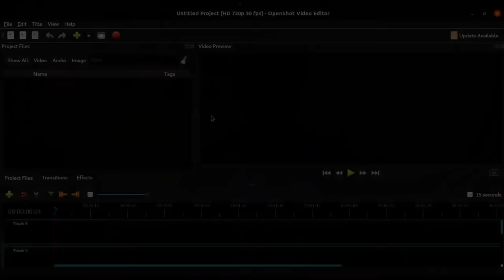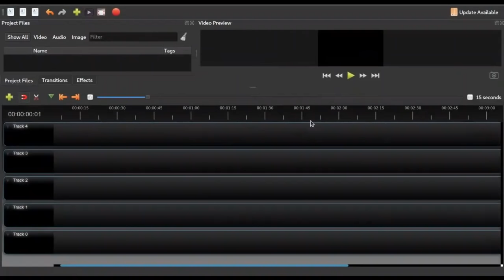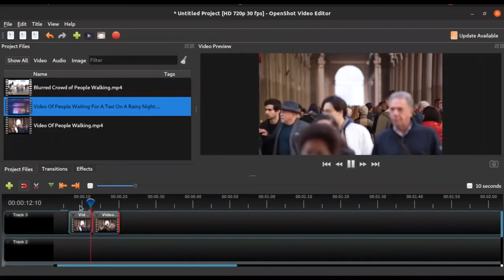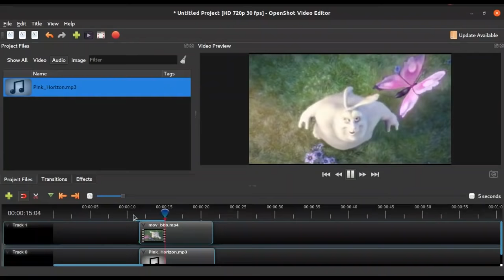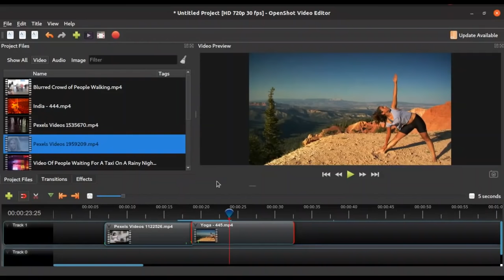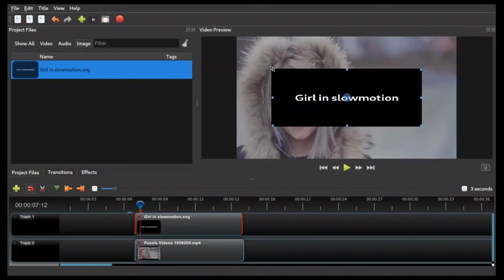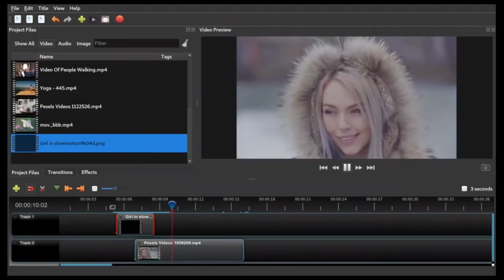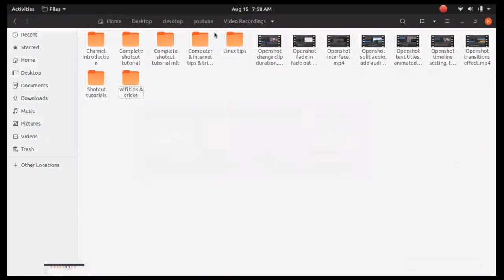OpenShot Video Editor Tutorial | Best free video editing software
OpenShot Video Editor Tutorial | OpenShot Video Editor | OpenShot | Video editing software, In this video you can learn openshot in less than 30 mins.

Guys if you want to go to specific part of the video, click on the timestamp provided.
00:00 OpenShot Introduction
01:11 OpenShot Interface Setting
06:07 Import Video/Audio/Image file
07:28 Snap Tool
08:01 Splitting,Cutting,Trimming
09:11 Fade in Fade out Effect
10:28 Remove Audio from Video
11:38 Add Audio/Background music
13:30 OpenShot Transitions
15:40 Timelapse in OpenShot
16:56 Slow Motion in OpenShot
17:52 OpenShot Add Text/Titles
20:23 OpenShot Animated Text/Titles
24:02 Openshot Green Screen/Chroma Key
26:03 OpenShot Export Project

 7 Habits of highly effective people summary | 7 habits of highly effective people | 7 habits of highly effective people audiobook